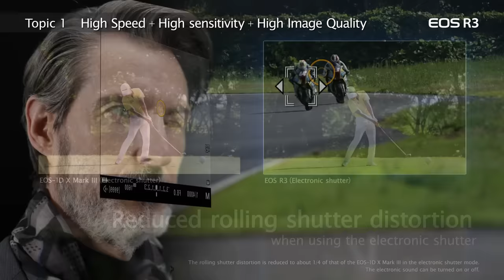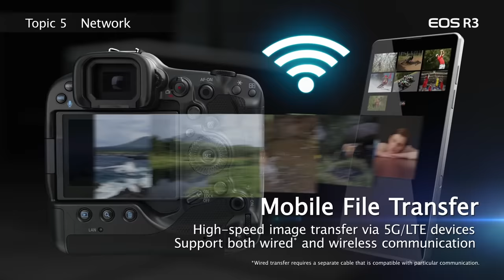Officially Introducing the Canon EOS R3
Featuring elements from the EOS R5 and the durability of an EOS-1D series camera, the EOS R3 also boasts a number of impressive features such as Eye Control AF and Vehicle Tracking that make it stand out on its own. Discover all that this robust, full-frame mirrorless camera has to offer with this exciting look into the EOS R3.